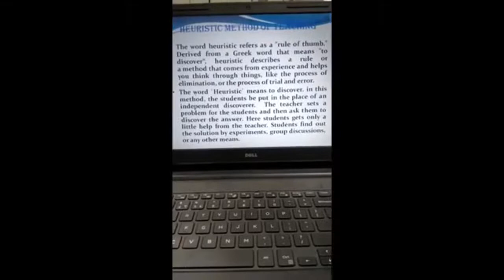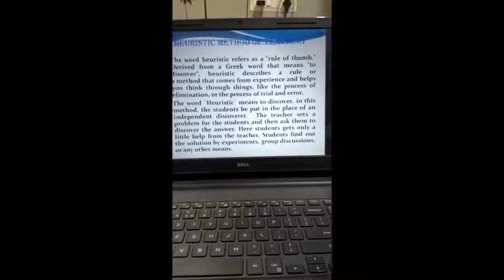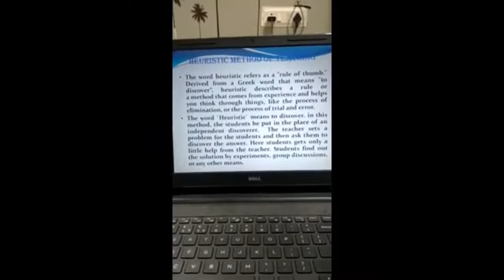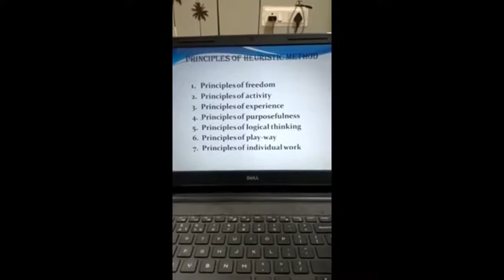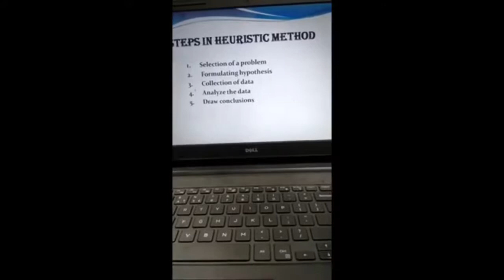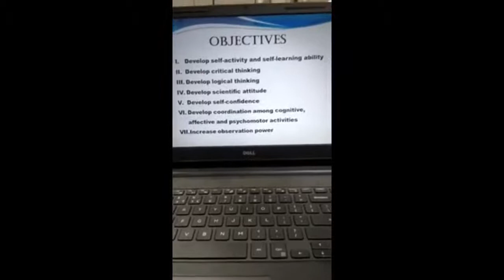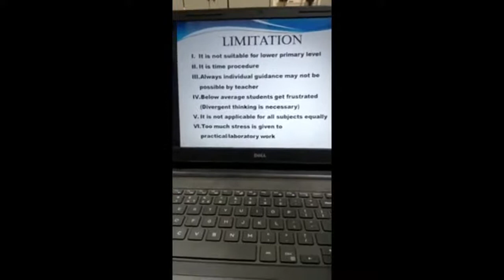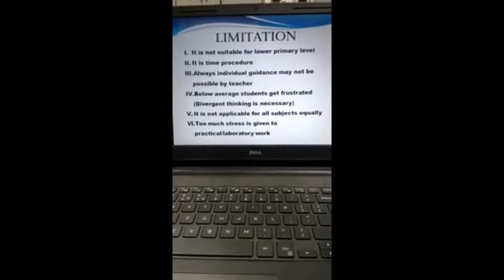Heuristic Method (SKD)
Heuristic method of teaching science has been explained in this video